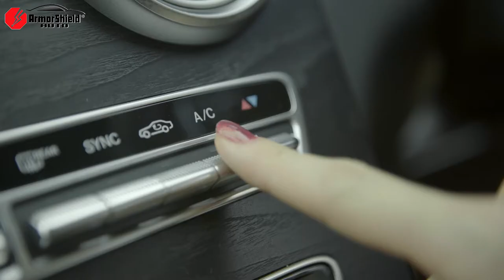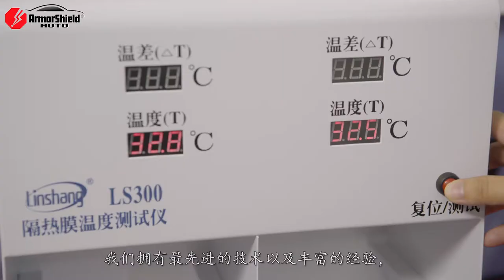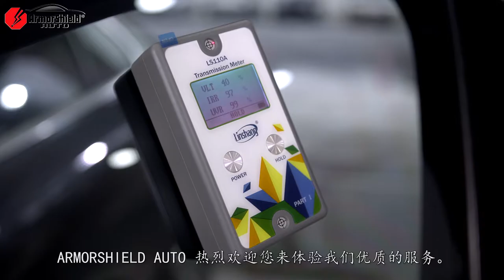Armorshield Automotive Window Film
Experience the transformation with Armorshield Automotive Window Film.

Enjoy the Cool & Safe ride that you deserve!

Armorshield Auto Singapore, Malaysia, Brunei, Thailand, etc.